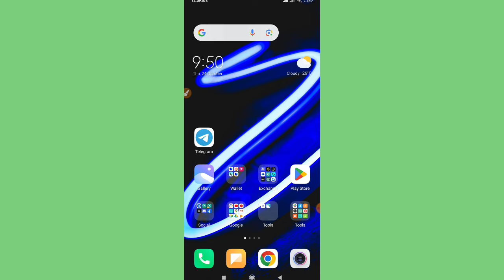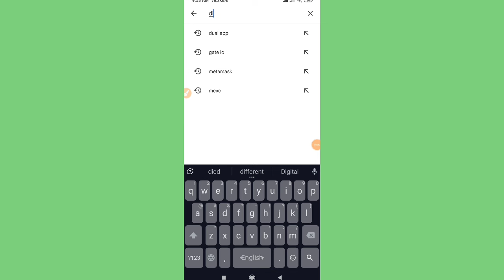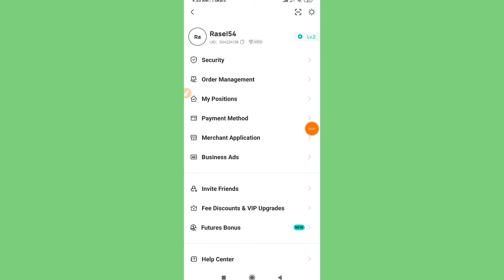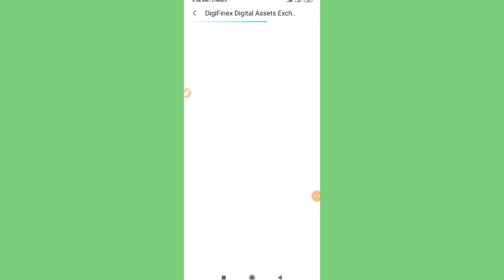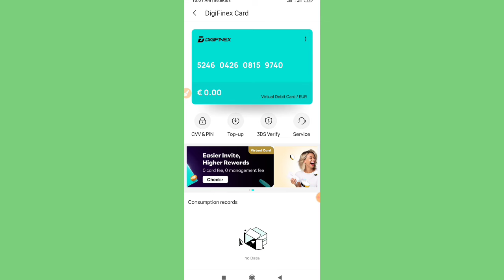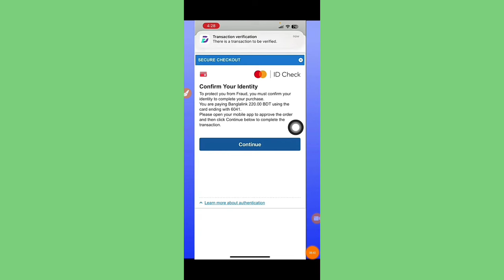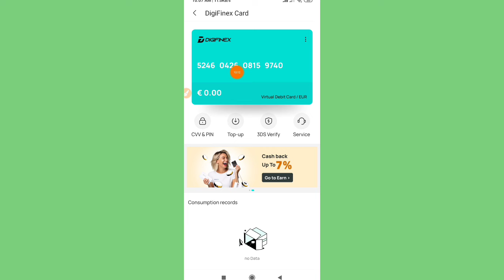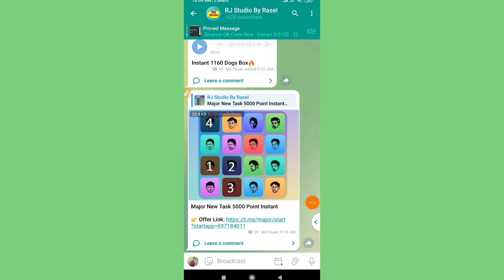$8 USDT Instant কোপ মামা ~ Digifinex Master Card Offer / Unlimited Kop হবে মামা 🔥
১০০% ট্রাস্টেট এর সাথে ডলার বাই/সেল এবং বিভিন্ন সাইটের আপডেট পেতে যোগাযোগ করুন।